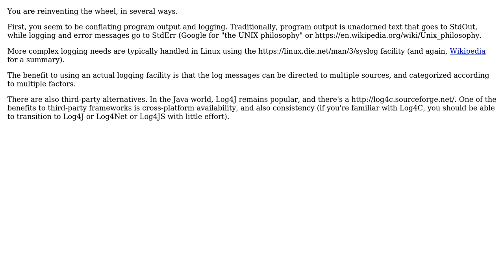Are there any standards for labelling stdout/stderr messages?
With thanks & praise to God, and with thanks to the many people who have made this project possible! | Content (except music & images) licensed under CC BY-SA | Music | Images & others | With thanks to user Robert Harvey user kdgregory user Anon and the Stack Exchange Network Trademarks are property of their respective owners. You are responsible for your own actions.